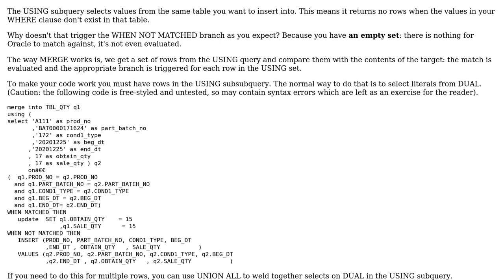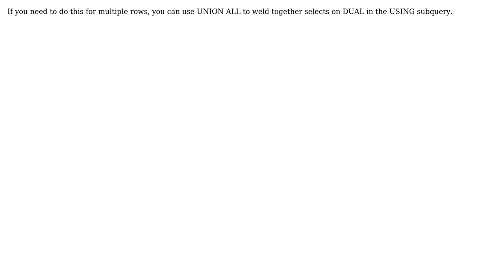Oracle merge sql no rows inserted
With thanks & praise to God, and with thanks to the many people who have made this project possible! You are responsible for your own actions.